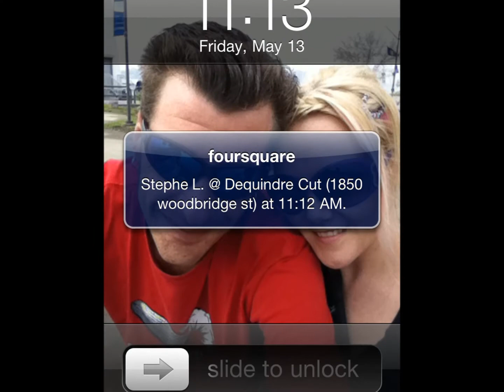Friday the 13th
Day off in the D version 6.0... Hanging in the Cut.